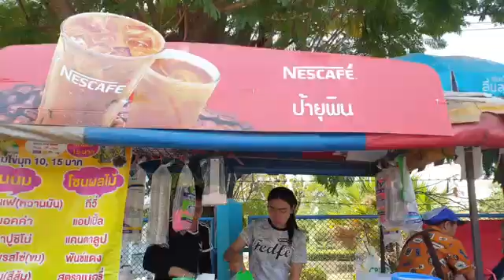Street Food Thailand Milk Drink Bobal Tea